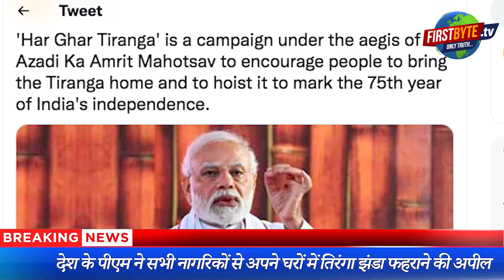मेरठ में आज हर घर तिरंगा अभियान का आयोजन मानते हुए की गई नई पहल । Firstbyte.Tv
आज हर घर तिरंगा अभियान के तहत 300 मीटर से अधिक की तिरंगा गैलरी गैलरी बनाई गई व 30,हजार से ज्यादा छोटे बड़े तिरंगे दिए गए। कावड यात्रा के उत्सव के साथ राष्ट्रीय भावनाओं को बढ़ाने का प्रयास किया गया।

इस पहल के पीछे लोगों के दिलों में देशभक्ति की भावना जगाना और तिरंगे से जुड़ाव को गहरा करना है। हर घर तिरंगा अभियान राष्ट्रीय गौरव का आयोजन है मानते हुए ये पहल की गई।
साथ ही कावड़ियों के स्वागत के लिए बुलडोजर पर चढ़कर लगातार 5 घंटे से ज्यादा पुष्प वर्षा की गई। जिला पंचायत अध्यक्ष गौरव चौधरी ने पुष्प वर्षा करने के लिए मुख्यमंत्री योगी आदित्यनाथ के नाम से मशहूर हुआ बुल्डोजर का इस्तेमाल कर 500 किलो से ज्यादा गुलाब और गंधा के पुष्पों के पत्ते से  3 बुल्डोजर पर चढ़ कर महादेव की भक्ति में लीन कावड़ियों का स्वागत किया।